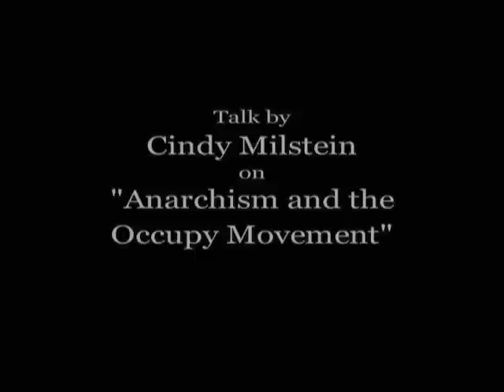TalkingStickTV - Cindy Milstein - Anarchism and the Occupy Movement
Talk by Cindy Milstein, author of "Anarchism and Its Aspirations" on "Anarchism and the Occupy Movement" given February 23, 2012 at Gowen Hall, University of Washington, Seattle, WA